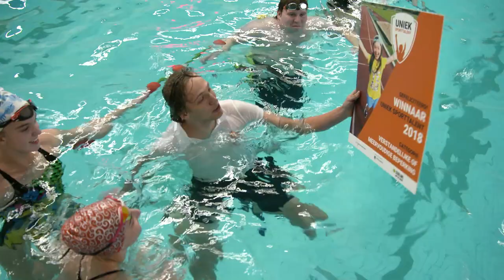Uniek Sporttalent 2018 - EsmeeAnne de Meulmeester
EsmeeAnne is 'Uniek Sporttalent 2018' geworden in de categorie sporters met een verstandelijke handicap.